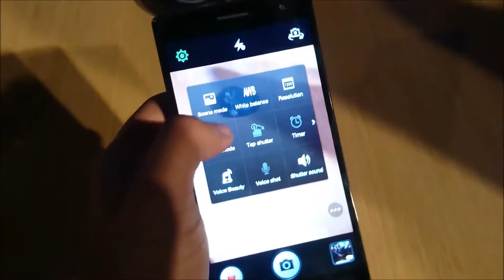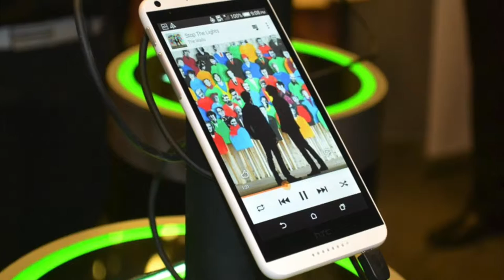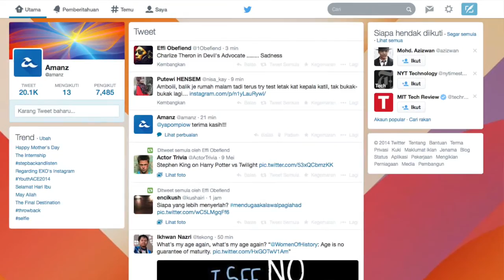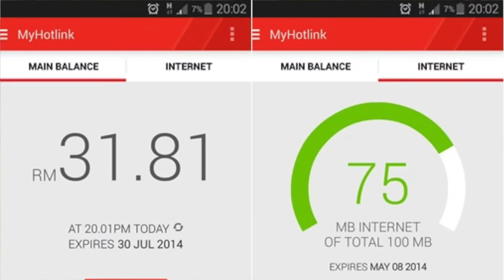Mingguan Amanz - HTC One M8, Xiaomi Malaysia, Oppo Find 7